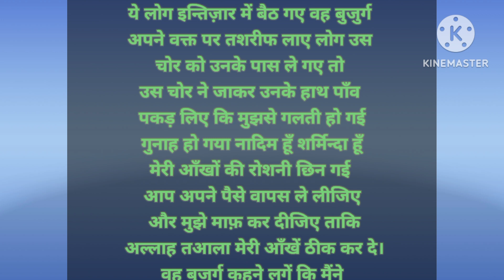एक अल्लाह वाले बुजुर्ग का किस्सा ये विदयो ज़रूर देखे